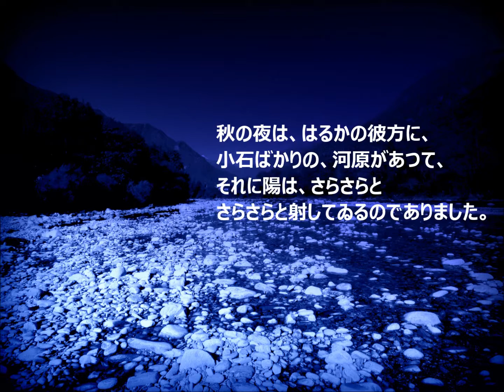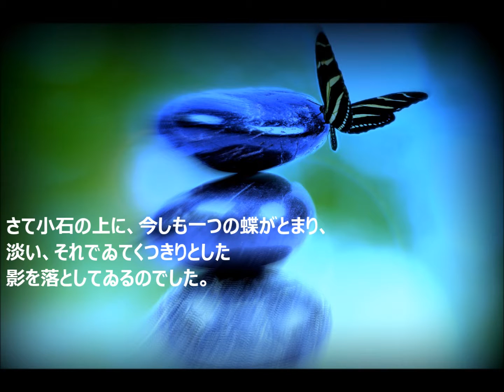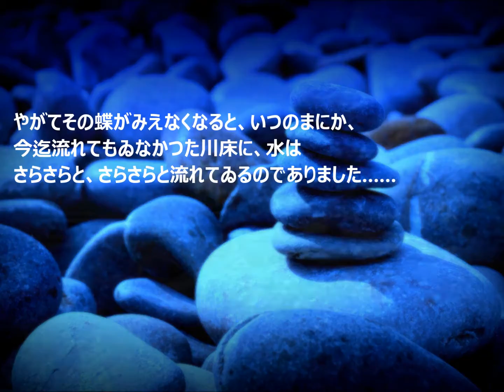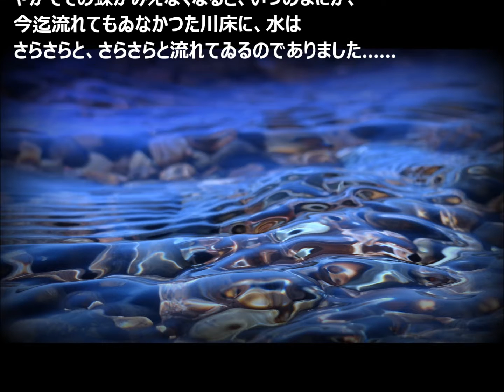Ⅲ 一つのメルヘン（混声合唱組曲｢在りし日の歌｣作詩:中原中也／作曲:石川宏）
混声合唱組曲「在りし日の歌」
作詩　中原中也
作曲　石川　宏
演奏　合唱団たま
指揮　喜多　深
録音　1995年（初演1990年）
秋の夜は、はるかの彼方に、
 小石ばかりの、河原があつて、
れに陽は、さらさらと
 さらさらと射してゐるのでありました。

陽といつても、まるで硅石か何かのやうで、
 非常な個体の粉末のやうで、
ればこそ、さらさらと
 かすかな音を立ててもゐるのでした。

さて小石の上に、今しも一つの蝶がとまり、
 淡い、それでゐてくつきりとした
影を落としてゐるのでした。

やがてその蝶がみえなくなると、いつのまにか、
 今迄流れてもゐなかつた川床に、水は
 さらさらと、さらさらと流れてゐるのでありました……